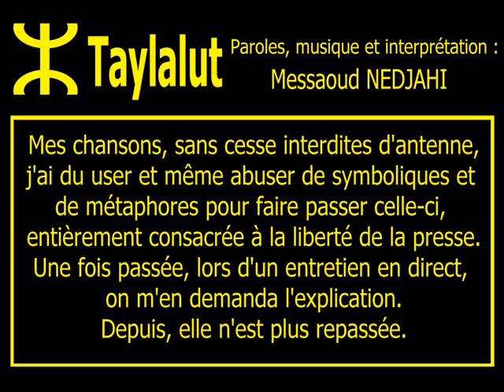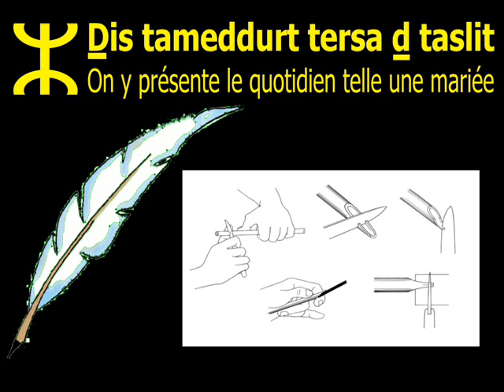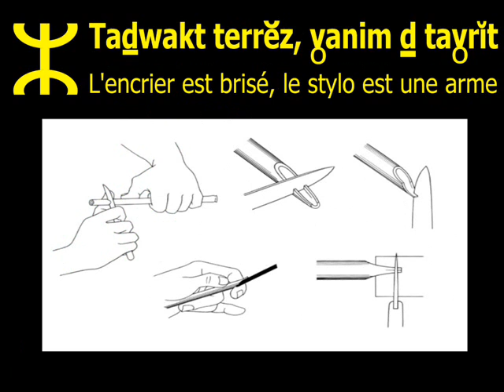Taylalut HOMMAGE AUX MAQUISARDS DE LA PLUME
POUR LA LIBERTE D'EXPRESSION,
OTONS CETTE MUSELIERE QUI NOUS ETOUFFE ET ETTOUFE LA VERITE